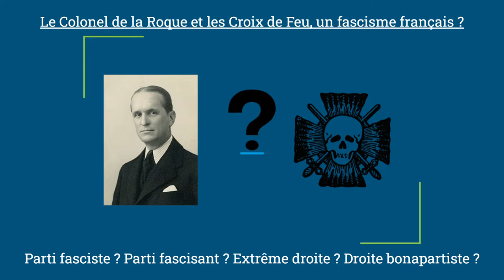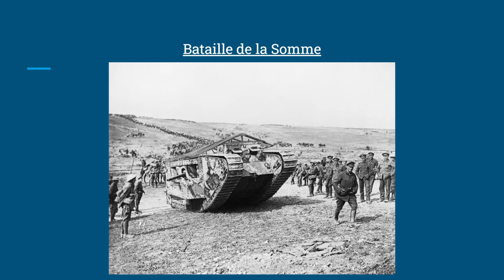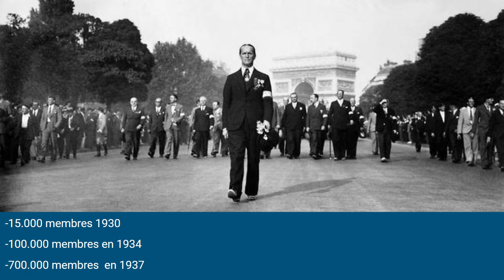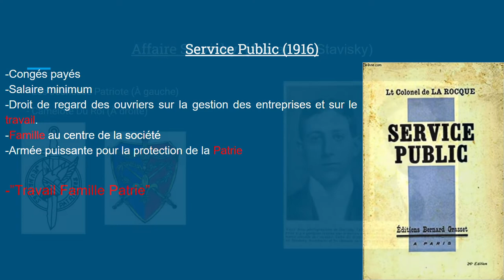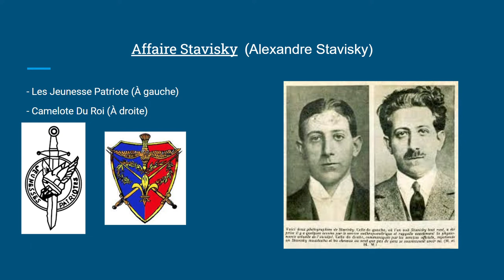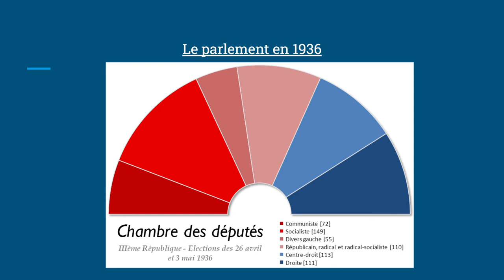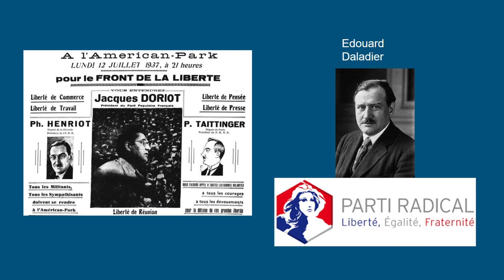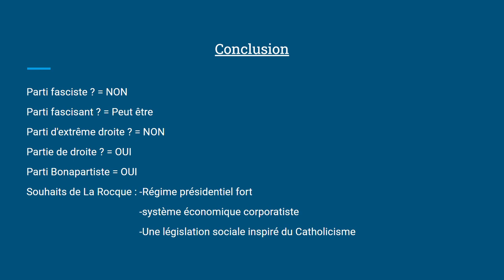Le Colonel de La Roque et les Croix de Feu, un fascisme français - TD1